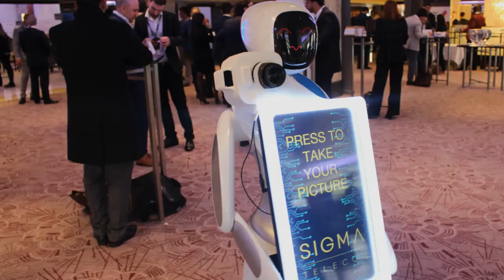Eva Photography Robot - Service Robots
Imagine how your event would be talked about with the first autonomous robot photographer to have integrated touch screen, social media and text messaging enabled. Do you want the WOW factor then this is it.

Stand Out From the Crowd and Hire The Eva Photography Robot Today. Be the first, Be Talked about.

Pictures that have been taken can besmeared online, alternatively pictures can be printed off at the Print Station in the room (Print stations can be branded if required).